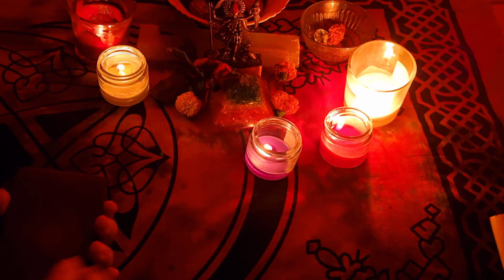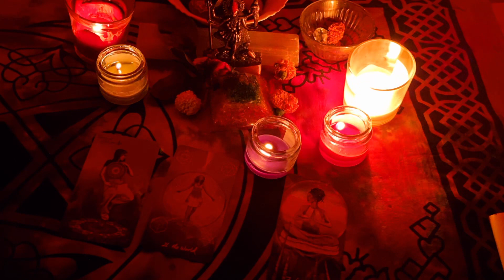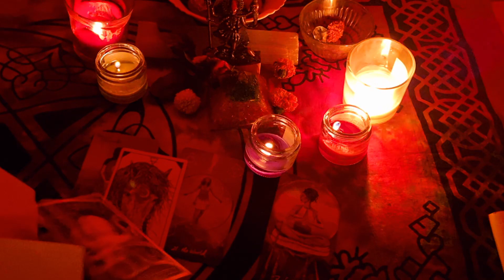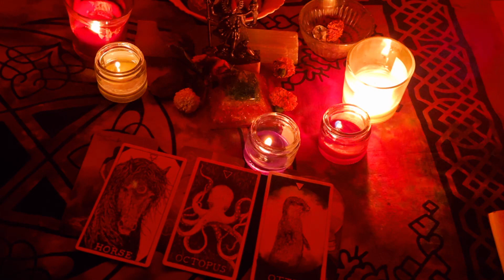HIS/HER CURRENT FEELINGS TAROT | Unke current feelings tarot | उनकी करंट फीलिंग्स टैरो | HINDI TAROT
About Video:-
Hello viewers,

I do tarot Reading not for the money. I do this because it defines my spirituality, It defines my very own feelings towards others, It defines the voice of my inner soul.

Hash Tag

Keywords - HIS/HER CURRENT FEELINGS TAROT | Unke current feelings tarot | उनकी करंट फीलिंग्स टैरो | HINDI TAROT